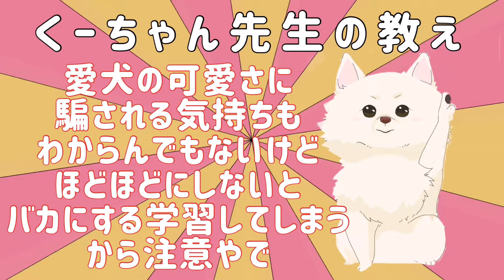【犬 注意】犬がわざとやっている自分が得をするための行動【犬の仕草】